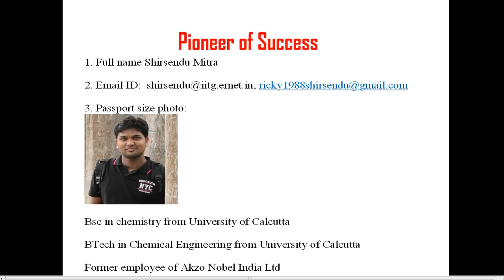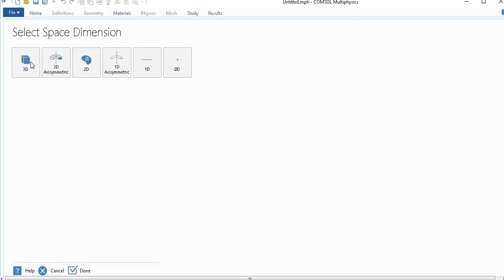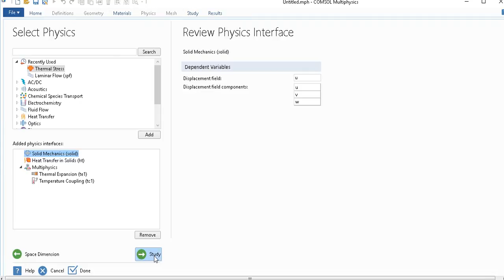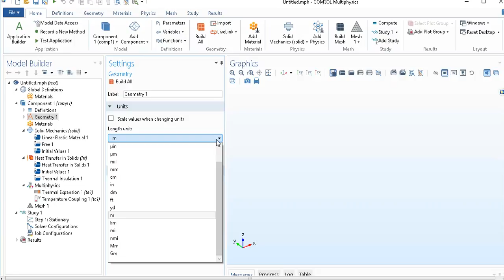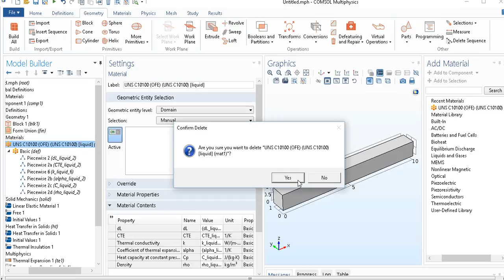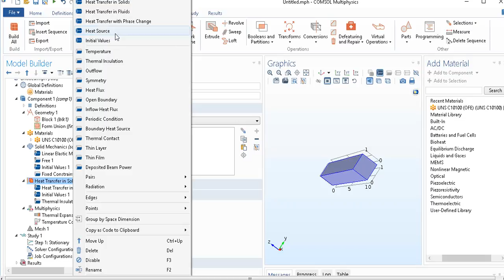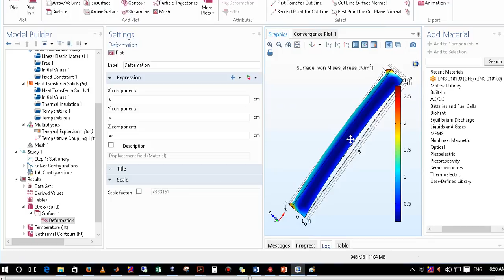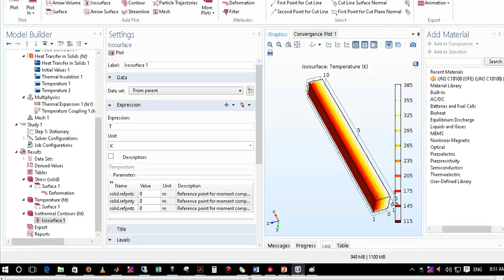Thermal stress of a beam : Reflux 2017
a simple multiphysics coupling problem for beginners